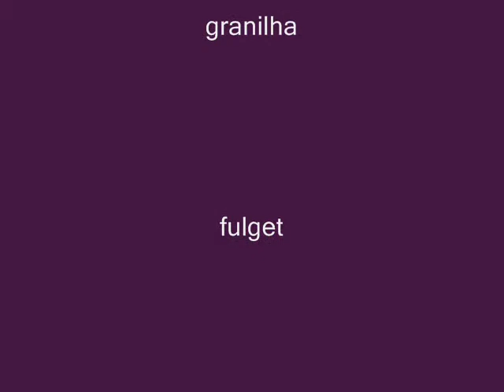dicas de textura em parede goias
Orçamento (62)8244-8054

Quartzo
. Lavável;
. Atóxico;
. Não mofa;
. Resistência contra atritos;
. Rápida aplicação;
. Baixo peso ( 6Kg por m2 ) - Quartzo;
. Hidrorepelente;
TEMOS EXPERIENCIA EM REFORMAS DE QUALQUER PORTE.GRAFIATO,TEXTURA,TINTA EPOXI,
TINTA PARA PISOS,E MUITO MAIS
atendemos todo o Goias

Abadia de Goiás
Abadiânia
Acreúna
Adelândia
Água Fria de Goiás
Água Limpa
Águas Lindas de Goiás
Alexânia
Aloândia
Alto Horizonte
Alto Paraíso de Goiás
Alvorada do Norte
Amaralina
Americano do Brasil
Amorinópolis
Anápolis
Anhanguera
Anicuns
Aparecida de Goiânia
Aparecida do Rio Doce
Aporé
Araçu
Aragarças
Aragoiânia
Araguapaz
Arenópolis
Aruanã
Aurilândia
Avelinópolis
[editar]B
Baliza
Barro Alto
Bela Vista de Goiás
Bom Jardim de Goiás
Bom Jesus de Goiás
Bonfinópolis
Bonópolis
Brazabrantes
Britânia
Buriti Alegre
Buriti de Goiás
Buritinópolis
[editar]C
Cabeceiras
Cachoeira Alta
Cachoeira de Goiás
Cachoeira Dourada
Caçu
Caiapônia
Caldas Novas
Caldazinha
Campestre de Goiás
Campinaçu
Campinorte
Campo Alegre de Goiás
Campo Limpo de Goiás
Campos Belos
Campos Verdes
Carmo do Rio Verde
Castelândia
Catalão
Caturaí
Cavalcante
Ceres
Cezarina
Chapadão do Céu
Cidade Ocidental
Cocalzinho de Goiás
Colinas do Sul
Córrego do Ouro
Corumbá de Goiás
Corumbaíba
Cristalina
Cristianópolis
Crixás
Cromínia
Cumari
[editar]D
Damianópolis
Damolândia
Davinópolis
Diorama
Divinópolis de Goiás
Doverlândia
[editar]E
Edealina
Edéia
Estrela do Norte
[editar]F
Faina
Fazenda Nova
Firminópolis
Flores de Goiás
Formosa
Formoso
[editar]G
Gameleira de Goiás
Goianápolis
Goiandira
Goianésia
Goiânia
Goianira
Goiás
Goiatuba
Gouvelândia
Guapó
Guaraíta
Guarani de Goiás
Guarinos
[editar]H
Heitoraí
Hidrolândia
Hidrolina
[editar]I
Iaciara
Inaciolândia
Indiara
Inhumas
Ipameri
Ipiranga de Goiás
Iporá
Israelândia
Itaberaí
Itaguari
Itaguaru
Itajá
Itapaci
Itapirapuã
Itapuranga
Itarumã
Itauçu
Itumbiara
Ivolândia
[editar]J
Jandaia
Jaraguá
Jataí
Jaupaci
Jesúpolis
Joviânia
Jussara
[editar]L
Lagoa Santa
Leopoldo de Bulhões
Luziânia
[editar]M
Mairipotaba
Mambaí
Mara Rosa
Marzagão
Matrinchã
Maurilândia
Mimoso de Goiás
Minaçu
Mineiros
Moiporá
Monte Alegre de Goiás
Montes Claros de Goiás
Montividiu
Montividiu do Norte
Morrinhos
Morro Agudo de Goiás
Mossâmedes
Mozarlândia
Mundo Novo
Mutunópolis
[editar]N
Nazário
Nerópolis
Niquelândia
Nova América
Nova Aurora
Nova Crixás
Nova Glória
Nova Iguaçu de Goiás
Nova Roma
Nova Veneza
Novo Brasil
Novo Gama
Novo Planalto
[editar]O
Orizona
Ouro Verde de Goiás
Ouvidor
[editar]P
Padre Bernardo
Palestina de Goiás
Palmeiras de Goiás
Palmelo
Palminópolis
Panamá
Paranaiguara
Paraúna
Perolândia
Petrolina de Goiás
Pilar de Goiás
Piracanjuba
Piranhas
Pirenópolis
Pires do Rio
Planaltina
Pontalina
Porangatu
Porteirão
Portelândia
Posse
Professor Jamil
[editar]Q
Quirinópolis
[editar]R
Rialma
Rianápolis
Rio Quente
Rio Verde
Rubiataba
[editar]S
Sanclerlândia
Santa Bárbara de Goiás
Santa Cruz de Goiás
Santa Fé de Goiás
Santa Helena de Goiás
Santa Isabel
Santa Rita do Araguaia
Santa Rita do Novo Destino
Santa Rosa de Goiás
Santa Tereza de Goiás
Santa Terezinha de Goiás
Santo Antônio da Barra
Santo Antônio de Goiás
Santo Antônio do Descoberto
São Domingos
São Francisco de Goiás
São João da Paraúna
São João d'Aliança
São Luís de Montes Belos
São Luís do Norte
São Miguel do Araguaia
São Miguel do Passa Quatro
São Patrício
São Simão
Senador Canedo
Serranópolis
Silvânia
Simolândia
Sítio d'Abadia
[editar]T
Taquaral de Goiás
Teresina de Goiás
Terezópolis de Goiás
Três Ranchos
Trindade
Trombas
Turvânia
Turvelândia
[editar]U
Uirapuru
Uruaçu
Uruana
Urutaí
[editar]V
Valparaíso de Goiás
Varjão
Vianópolis
Vicentinópolis
Vila Boa
Vila Propício
zagotex
quartzotex
river quartzo
quartzo new
tocantis
para
amapa
maranhao
bahia
piaui
brasilia
sao paulo
minas
rio
espirito santo
rio grande do sul
parana
rio grande do norte
ceara
mato grosso do sul
mato grosso do norte
acre